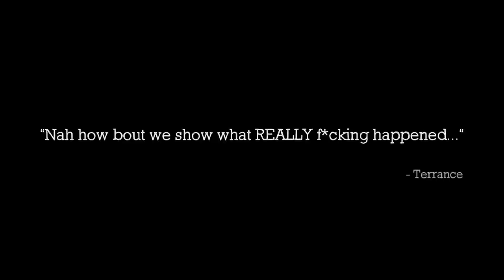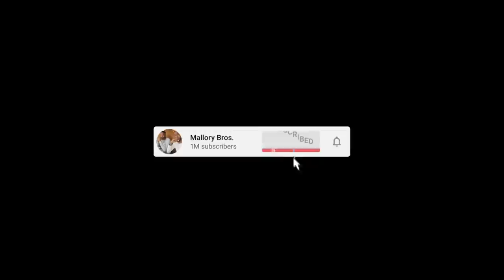MalloryBrosPodcast | 111 | "Jean Jacket"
On this episode of the Mallory Bros. Podcast the bros start with a recap of a very busy weekend. They detail their wedding experience and talk some of the things they'd want at their own wedding. They then talk about their Sunday Brunch experience in DC and Terrell gives his story of his time calling Earl. The fellas did their due diligence and went to see Jordan Peele's "NOPE" so they give their reviews of the film. This leads to the most random heated debate about the comparison of Keke Palmer and Zendaya. Random AF. But the guys then speak to the "Wakanda Forever" Trailer, and the "Till" Trailer that released. They revisit their conversation about Black Trauma Porn. They talk friend groups, sports, and have movie suggestions of the Week!

Terrell: @terrellmallory
Terrance: @terrancemallory

Terrell: @_Twinndiesel
Terrance: @SpikeTeeJoint

MalloryBros9

00:00 - MB Intro
02:07 - Recap to a Crazy Ass Weekend
03:41 - Wedding Tingz
16:17 - I'm A Better Writer Than You
19:24 - More Wedding Tingz
21:24 - Recapping a Crazy Brunch Sunday
28:12 - "Nope" Review (No Spoilers)
41:02 - The Keke Palmer Zendaya Debate Nobody Asked For
01:05:05 - "Black Panther" Trailer Thoughts
01:15:55 - "Till" Trailer Thoughts
01:29:10 - Beyoncè Album Leak
01:30:11 - New Content On the Way
01:33:44 - Leader of the Friend Group
01:40:35 - Sports
01:47:35 - Movie Suggestions of the Week!